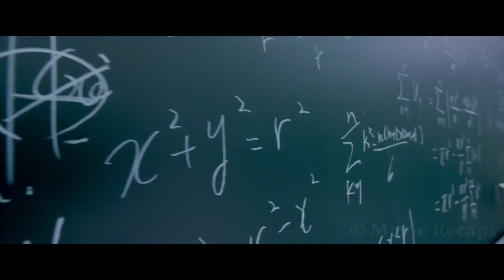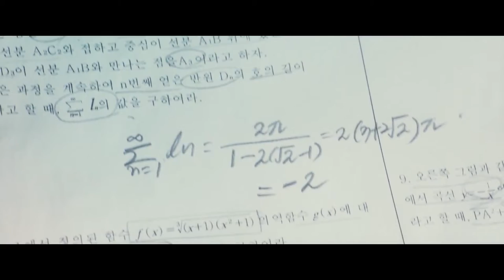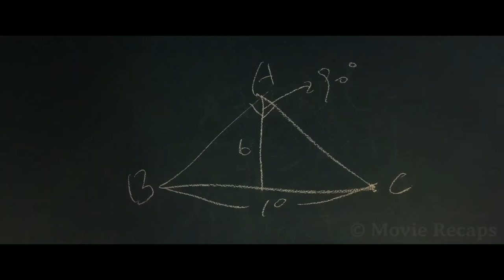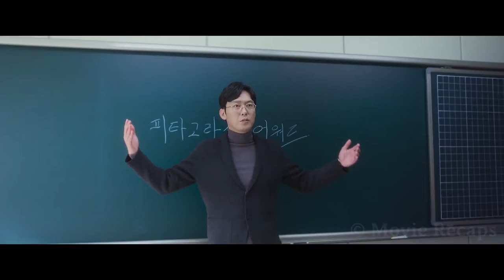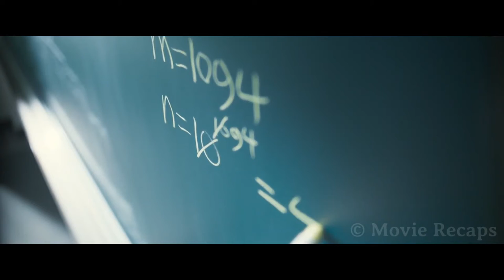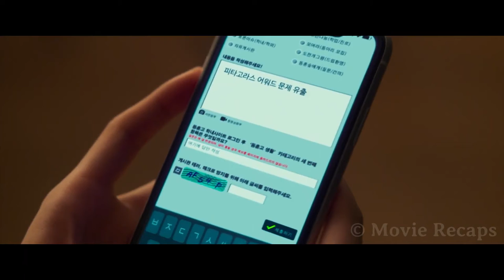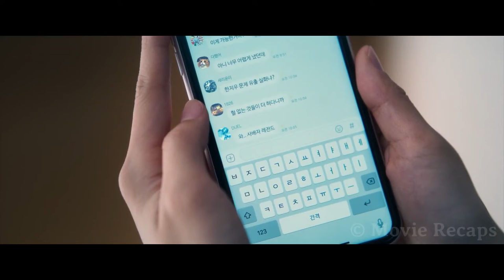Students Are Unaware That The Security Guard is Math Genius Who Escaped From North Korea|movie recap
A genius janitor with a hidden past will teach a needy student how to get better at math so he can pass the extremely hard tests given by his elite school.